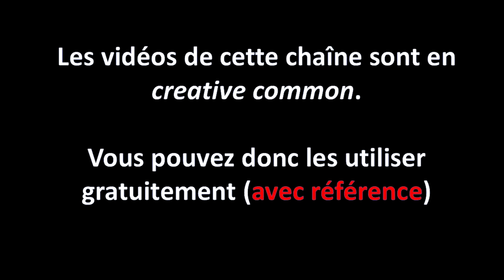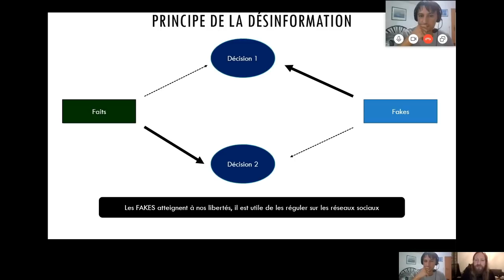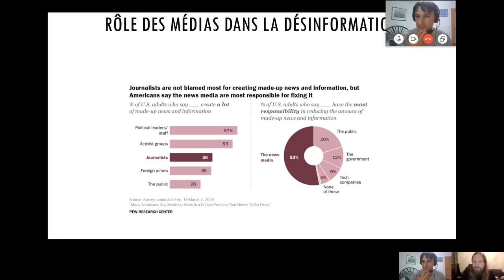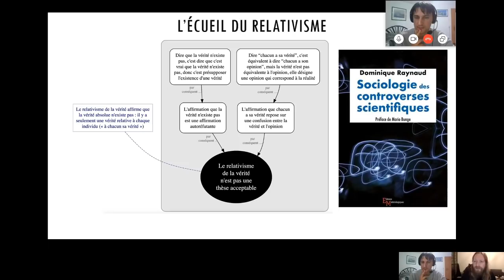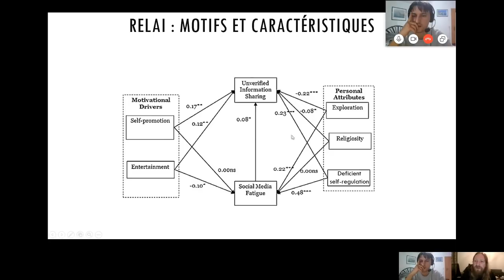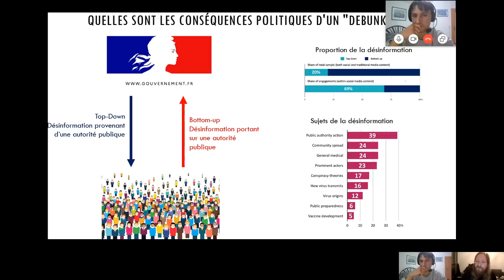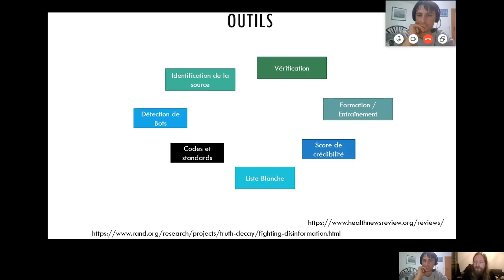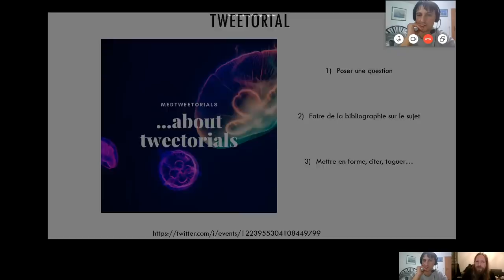Désinformation scientifique: comment la combattre?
La désinformation scientifique a toujours existé. Mais le mouvement a connu un coup d'accélérateur durant l'actuelle crise sanitaire. Deux questions se posent:
1/ Quelle est sa nature?
2/ Comment peut-on lutter contre?

C'est à ces deux questions que nous tentons de répondre.

Sources:
1/ De la présentation:

3/ Concernant les calendriers Mussolini: sources (en plus de ce que j'ai vu lorsque j'habitais à Padova)

PS: cette vidéo est monétisée mais il n'y aura pas de pub pendant l'interview!